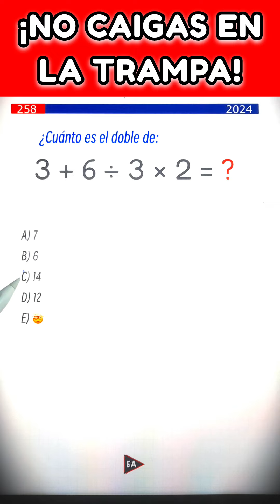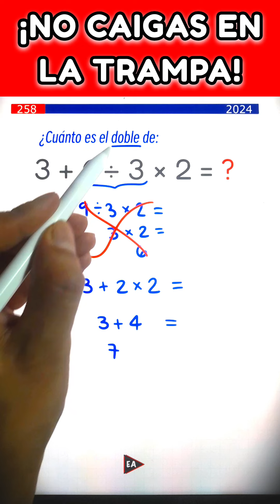NO CAIGAS EN LA TRAMPA ‼️ Cuánto es el doble de: 3 + 6 ÷ 3 × 2 = ❓️✨️ (Desafío #297)